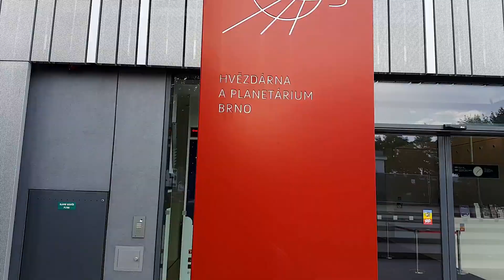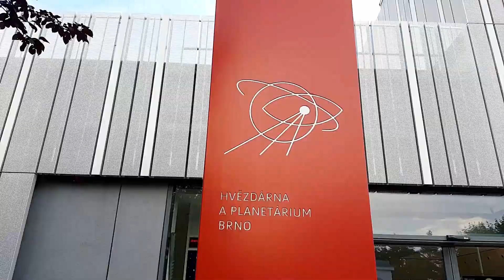Brno Observatory and Planetarium | Cinematic Video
Hvězdárna a planetárium Brno je jedno z míst, kam se při návštěvě jihomoravské metropole stojí za to podívat. Hvězdárna a planetárium Brno má celý rok zajímavý program pro všechny generace.